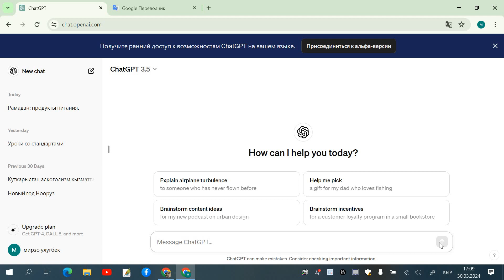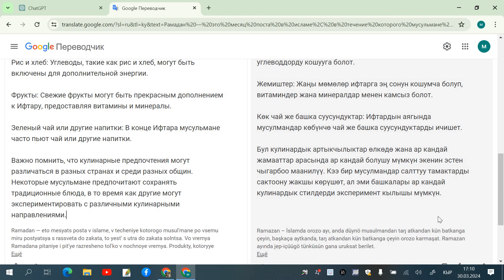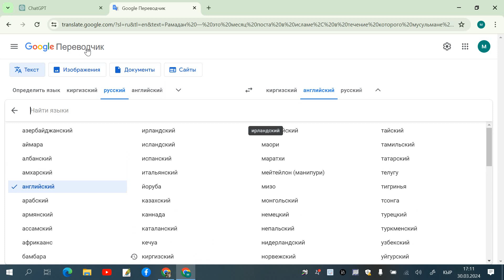Чат Джипити менен иштөө